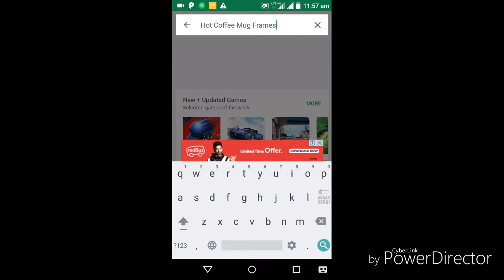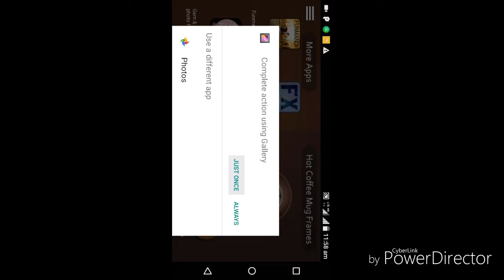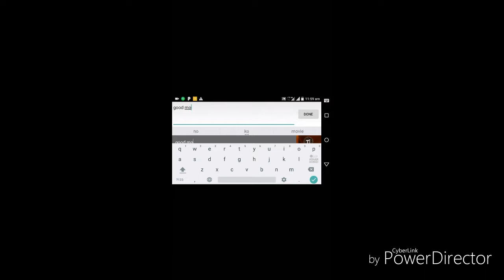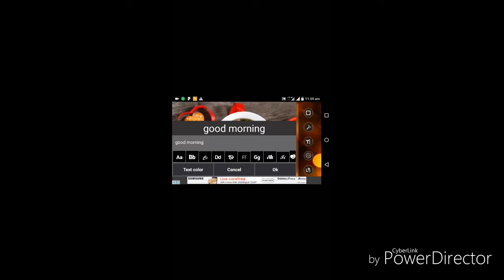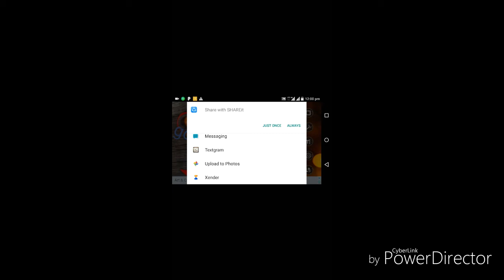Take a photo of coffee in the coffee mug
coffe mug main apna photo kaise
lagate hai
it mobile techonolgy m

(1)my mic =
(2)my dslr cemera =
(3)my laptop =
(4)my smartpone =
(5) Tripod Stand =